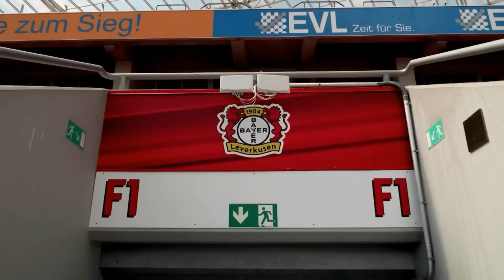Simon Rolfes über Netto-Spielzeit, Mourinho und Xabi Alonso | Lage der Liga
In der Lage der Liga spricht Simon Rolfes, Geschäftsführer Sport von Bayer Leverkusen, über das bittere Halbfinal-Aus der Werkself in der Europa League, den anschließenden Stress mit der AS Rom und Trainer José Mourinho. Rolfes klagt vor allem über die vielen Spielunterbrechungen und diskutiert eine Netto-Spielzeit im Fußball. Außerdem spricht er über die Zukunft von Trainer Xabi Alonso.